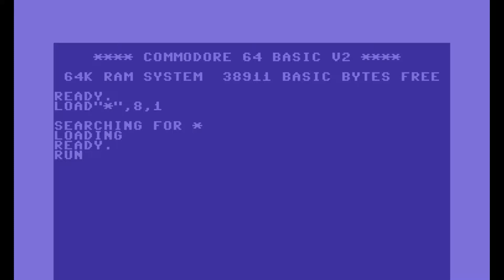Maniac Mansion (30 éves a C64-es verzió) - 07. rész - Alternatív befejezés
Maniac Mansion Végigjátszás